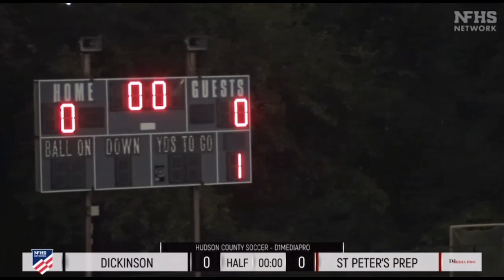Soccer Highlights vs. Dickinson (10/2/24)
It was an intense back and forth game at Caven Point on Wednesday Night as your Soccer Marauders defeated Dickinson 1-0 in double OT off the header of Chris Mariniello to go to 11-1 on the season.

Take a look at all of the highlights from this one, courtesy of the NFHS Network and D1 Media Pro!

🎙️: Renato Rodrigues ‘10 & Ignacio Marro ‘25
🎥: Sawyer Briamonte ‘27